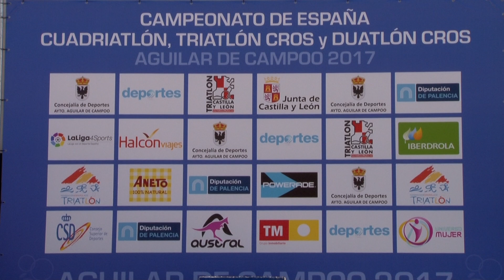Triatlon Castilla y León en Aguilar de Campoo